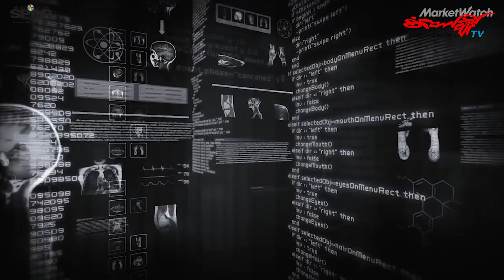5 G ကွန်ရက်ရရင် ဘာတွေပိုကောင်းလာမလဲ